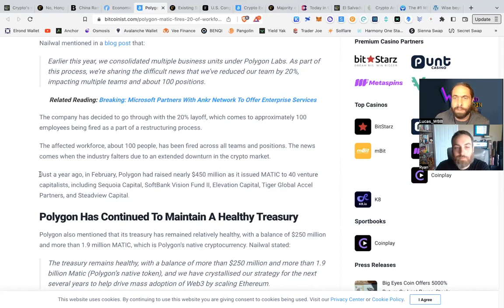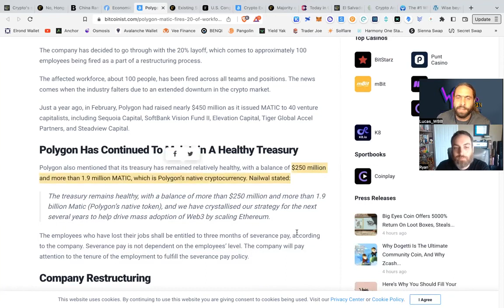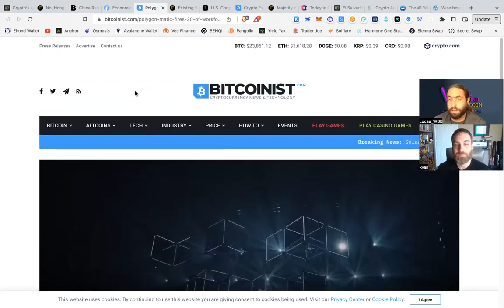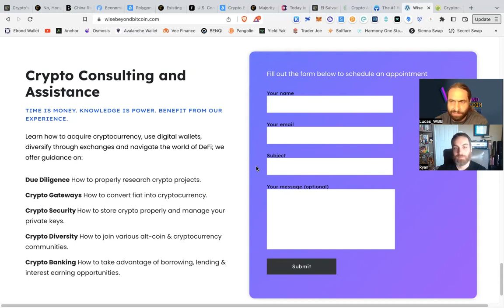Do Polygon Layoffs Show Weak Crypto Market?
💚 How to Show Love and Support 💚
     Bitcoin: bc1q6vfvu5am2cgpmpk5u34n2l9852pasp4kxj70ze
     Ethereum: 0x9899C6754EDA238f61A5Ed68F192D646eFFC0D92
     Cosmos: cosmos14yd33x3dzvkcz8j4fyldmm7x2qx72zlelxpjqy

                                        ✅ Blockchain Education and Opportunities ✅
✅ Wise Beyond Bitcoin is an educational resource for blockchain beginners and crypto veterans; we share macro trends and crypto news for building wealth in the new economy.
✅ For 1 on 1 assistance and group tutorial sessions; visit WiseBeyondBitcoin.com to book a private consulting.

✅Time Stamps
0:00 Layoffs and Polygon
0:45 Adjusting to Realities
1:15 Tech Layoffs
1:20 Markets are Dynamic
2:07 Outro & Direct Support

                                       Potential Breakout Blockchain Projects for 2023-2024
                                               (This is not complete or in order of priority- )
bitcoin ethereum cardano atom avalanche ripple polygon optimism arbitrum binance syscoin algorand hedera near shade jackal kujira akash axelar carbon dimension celestia gnoland

                                   💚Thank You - Namaste - Have a Good Day💚